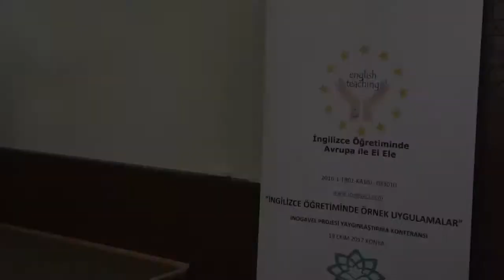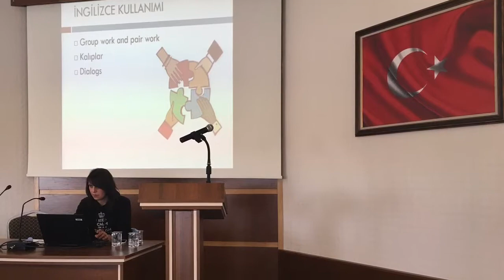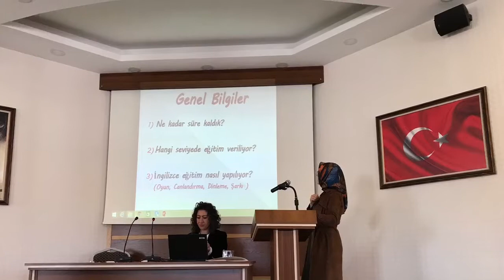İNOGAVEL İngilizce Öğretiminde İyi Uygulamalar Semineri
Türkiye Ulusal Ajans’ı tarafından finanse edilen ve Konya İl Milli Eğitim Müdürlüğü konsorsiyum liderliğinde yürütülmekte olan “İngilizce Öğretiminde Avrupa’yla El Ele“ isimli Erasmus+ Ana Eylem 1 projesi yaygınlaştırma konferansı Mevlana Öğretmenevinde yapıldı.

İngilizce Öğretiminde Örnek Uygulamaların paylaşılacağı konferansına Konya İl Milli Eğitim Müdürü Mukadder Gürsoy, İl Milli Eğitim Müdür Yardımcısı Servet Altuntaş, idareciler ve İngilizce öğretmenleri katıldı.
Konferansta öğretmenler, çeşitli ülkelerde edindikleri tecrübeleri paylaştılar.

Proje kapsamında 12 öğretmen Galler ve İrlanda’ya hizmet içi eğitim kurslarına; 28 öğretmen ise Romanya, Almanya, Polonya, Macaristan, İsveç ve Slovenya’ya da devlet okullarında İngilizce derslerini yerinde gözlemlemek için gönderilmişti. Toplam 40 İngilizce Öğretmeni yurt dışı hareketlilik faaliyetlerine katılmıştı.